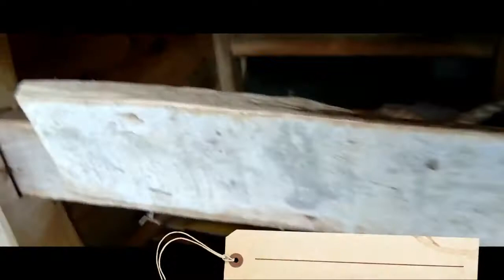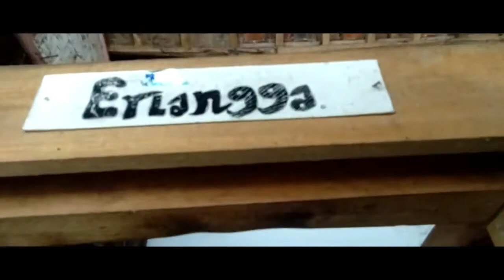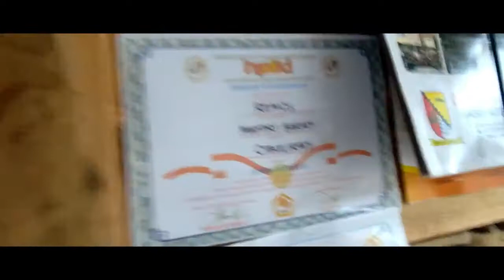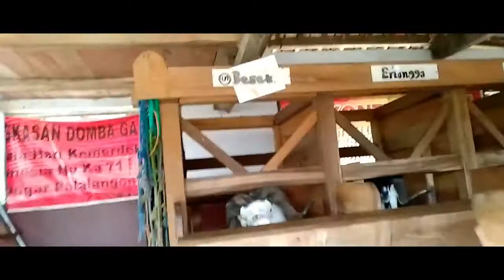Mengunjungi Peternakan Domba Garut Unggulan di Kabupaten Bandung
Informasi Penjualan Domba Garut dan Peternakan Domba Adu Garut, Kp kiara janggot Desa Dangiang, Cilawu, Kabupaten Garut, Jawa Barat 44181
More info WA, Peluang Usaha Ternak Domba Garut Dan Analisa Usahanya: 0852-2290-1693
Travel Vlogger:
Videographer + Editor:
Let's explore, share, and inspire